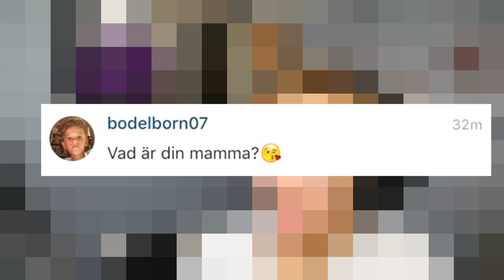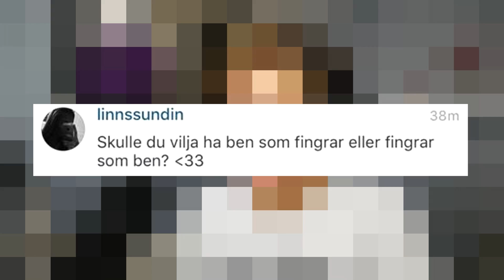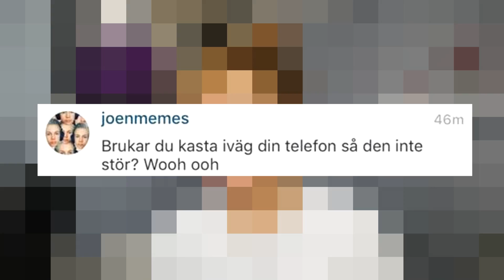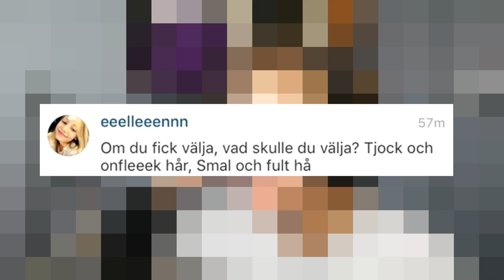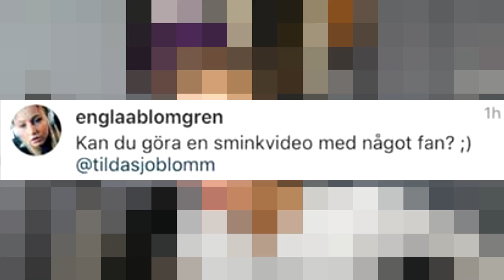SPELAR IN MIN NYA LÅT (Q&A)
Gilla gärna videon om du gillade videon :D

Hej jag heter Joen! Vad kul att du tittar in på min video my man. Ha det gött, så ses vi i nästa video!

●Adda mig på GTA(PC): el_chilliii

●Min instagram: EL_Chilliii

●Min PSN: JooeeN